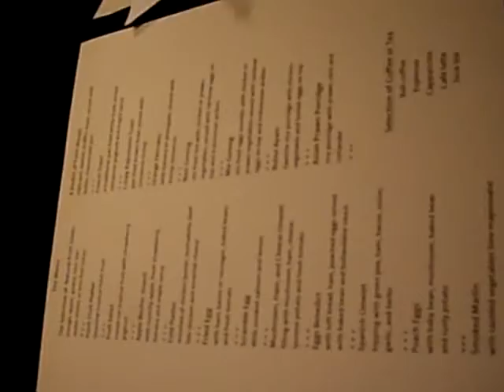印尼峇里島(BALI) KAYUMANIS VILLA 起居室介紹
"BEGIN"的客廳，整間VILLA 我最喜歡這個透明半開放式的起居室，玻璃拉門可開啟，享受熱帶地區的自然微風。如果怕熱也別耽心，連客廳也有空調。內部擺設也相當舒適，桌上有新鮮的水果供應與手工餅乾，最貼心的是房間冰箱裡各式飲料也免費提供，且每天補充！！此外還有音響設備，桌上放了幾片 Basa nova與 Jazz的CD音樂，相當有Fu呢！！另外，飯店備有可無線網路和Notebook可供借用，只要沒有別人借就可一直使用，且因為是Acer的電腦，所以可以看中文喔 (但輸入只能打英文)，真是貼心~